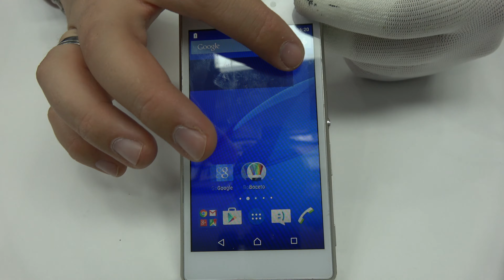Xperia M2 Teardown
✅ Hydrogel Film
✅ Phone Case

Repair Guide Xperia M2.
This is video manual of Xperia M2 disassembly guide, If you really like this video then Share this video to other, & like us on YouTube to get more technical & review video. Xperia M2 disassembly under 30 min.

This is a video manual of Xperia M2  disassembly guide, If you really like this video then Share it to others, & give us a like on YouTube to get more technical & review videos.

If you need more information or if you have any questions or comments leave them down, or filling the form contact on our web site, we ll be glad to answer it!